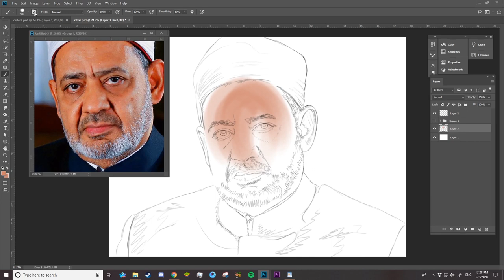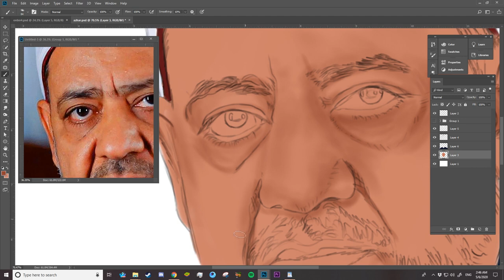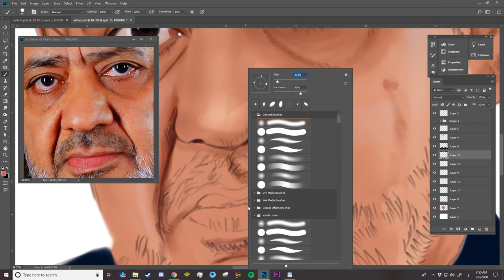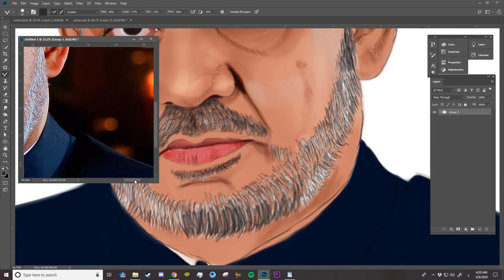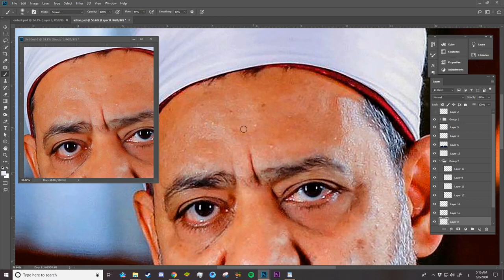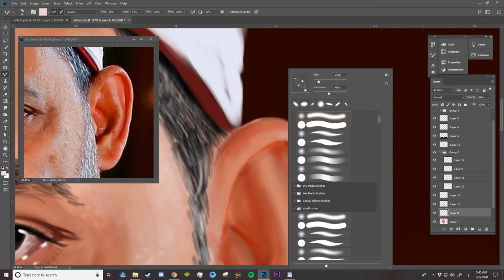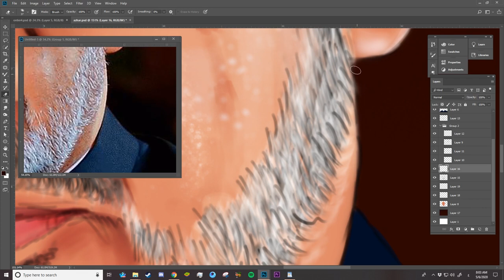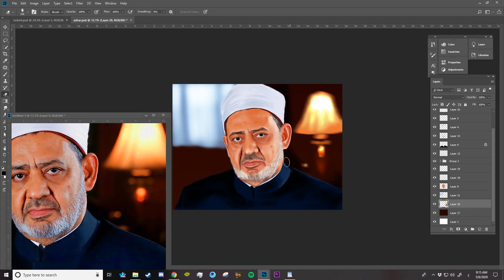15 - New Digital Painting Sheikh of Al-Azhar Sharif Tutorial درس رسم جديد لشيخ الأزهر الشريف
in this tutorial you'll learn how to paint the face step by step from sketch. In this tutorial, you'll learn how to draw face and cloth , with the differences explained.